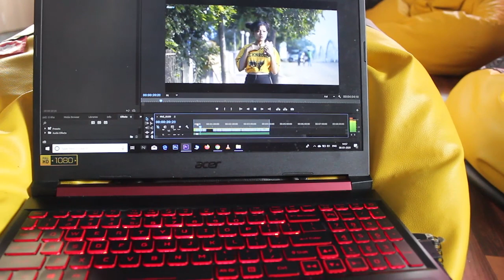Practicing High Pressure Song | New Upcoming Music Video 2020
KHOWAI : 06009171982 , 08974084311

For Purchasing T-Shirts  and Borok TV Calendar Call :

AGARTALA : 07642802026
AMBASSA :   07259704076